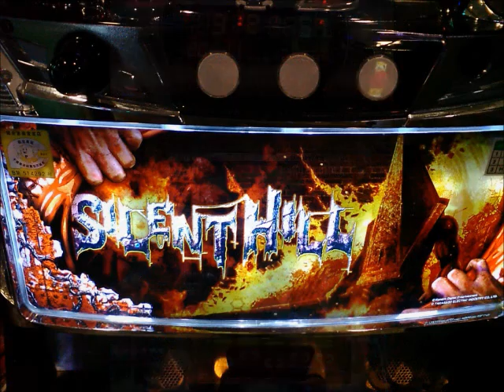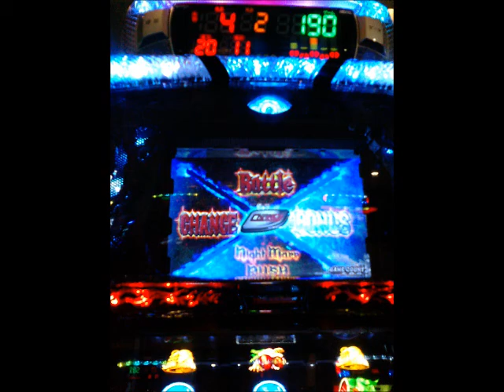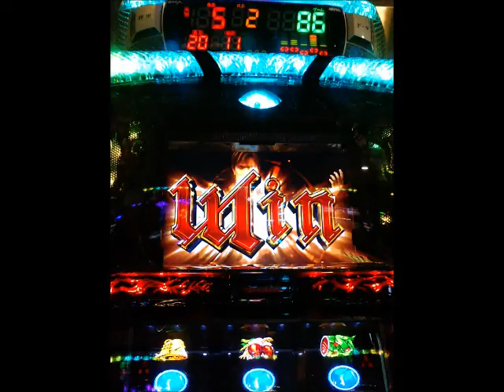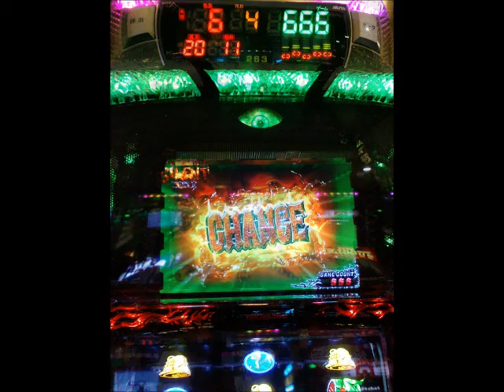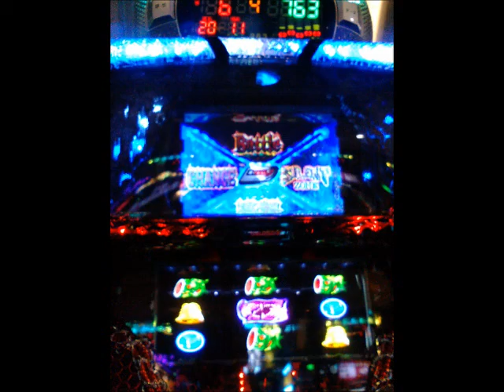２０１７、０９０９ ガチクズ爆走 サイレントヒル ▲1200G当たらず閉店クソ養分 *Brain Dance＋Snake In The Grass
２０１７、０９０９　ガチクズ爆走　サイレントヒル　▲1200G当たらず閉店クソ養分　ヽ(`Д´)ﾉ ｳﾜｧｧﾝ!!
*Brain Dance＋Snake In The Grass

夕方前、腹も減ってないのでガチクズ爆走満々で飯の前に買い物

ショボイ安物マウスの差込みUSBがどうにもこうにも接触不良で認識したりしなかったりで
中々野謙ポンコツ加減がひどくなってきたのでヨドバシへ買い物

ピンサロストリートは相変わらず呼び込みがクソうぜぇ
風俗の呼び込み以上にクソ不味いであろう飲食店のバカ店員が
道のど真ん中に何人も突っ立てて邪魔くせぇったらチーズ鱈！
歹ヒね!!!

さらに駅前はクッソ気持ち悪いほど暇人だらけー！
＼(ﾟoﾟ;)/ｳﾋｬｰ

ほどなく用事を済ませまたまたキンタマ安今井物を(σ´Д`)σ若ハゲッツ!!してガチクズ爆走

明後日の方向にガチクズ爆走８キロGOGO!!!
ε=ε=┏(；TдT）┛

京浜急行（京成線）の赤ーいＶＶＶＦインバーターの
踏み切り通過待ちを避けるルートもついに８３回目(≧д≦)

ほどなく到着、明るいけど１８：００ほどで週末だけど
いい加減クッソ出ねぇもんで

ガチクズ、貧乏人、依存症、ガチなまぽ、年金ジジイババアもまばら
ｗｗｗｗｗｗｗｗ
( ﾟёﾟ) ‹どんだけぇぇぇー！

とりあえず●１スロタシロすると今日は土曜の夕方なのに
お通夜の参列者がクソ少ねぇｗｗｗ

本当にクソ出ねぇ、遊べねぇことを如実に物語ってる伊藤
それでも来たからにか擦る
ヽ(`Д´)ﾉ ｳﾜｧｧﾝ!!

とりあえずTAKASAGOのクソ産廃
サイレントヒル

５１Ｇ捨てから

その２

１１３Ｇ、インチキチョンス
１２９Ｇ、インチキバトルご臨終
ヽ(`Д´)ﾉ ｳﾜｧｧﾝ!!

２５９Ｇ、インチキチョンス
２７４Ｇ、★かつとし！

うんこ即死ヽ(`Д´)ﾉ ｳﾜｧｧﾝ!!

続行、

１５９Ｇ、ビックリマーク!
９個ヽ(`Д´)ﾉ ｳﾜｧｧﾝ!!

１９０Ｇ、インチキバトル
１９４Ｇ、デカクソPUSH★かつとし！
ヽ(`Д´)ﾉ ｳﾜｧｧﾝ!!

うんこ即死、ヽ(`Д´)ﾉ ｳﾜｧｧﾝ!!

続行、

その３

５６Ｇ、( ﾟёﾟ) ‹おーれに任せろ！

（お前、ポンコツ丸出しじゃねぇかっ！ヽ(`Д´)ﾉ ｳﾜｧｧﾝ!!

６７Ｇ、インチキチョンス
７６Ｇ、とりあえず真っ赤になるヽ(`Д´)ﾉ ｳﾜｧｧﾝ!!
８６Ｇ、チャリオット★かつとし！

８７Ｇ、インチキＡＴ★直撃！ヽ(`Д´)ﾉ ｳﾜｧｧﾝ!!
で、ちょっとビックリトリス＼(ﾟoﾟ;)/ｳﾋｬｰ

ものすげぇ(*´Д`)ﾊｧﾊｧしなが消化するも
即死(´ε｀;)ヾ
ヽ(`Д´)ﾉ ｳﾜｧｧﾝ!!

続行、

１３１Ｇ、インチキチョンス
１４２Ｇ、珍しく★かつとし
ヽ(`Д´)ﾉ ｳﾜｧｧﾝ!!

ショボＢＩＧから２度目のチョンスは
気持ち悪い扉閉じるあっちぃ方がキタ！

人生を棒に振る魂の●一撃！
ガチクズ強打レバーオン！ヽ(`Д´)ﾉ ｳﾜｧｧﾝ!!

赤ーいのかよ、微妙(≧д≦)

左２個から右上がりと平行ダブルリーチヽ(`Д´)ﾉ ｳﾜｧｧﾝ!!

平行が来たらゲロアツ！ヽ(`Д´)ﾉ ｳﾜｧｧﾝ!!
（０Ｇに入るから

お約束の右上がりでした山下宮下ヽ(`Д´)ﾉ ｳﾜｧｧﾝ!!
ギアスなら脳汁ダダ漏れだけどね！
まったくさ！(`q' )
ｗｗｗ

とりあえず外れなかっただけ御の字

消化、

駆け抜け、即死(´ε｀;)ヾ
２５０枚っぽっちヽ(`Д´)ﾉ ｳﾜｧｧﾝ!!

TAKASAGOとハゲ店長はマジで震度計
ヽ(`Д´)ﾉ ｳﾜｧｧﾝ!!

その４

１８５Ｇ、インチキチョンス
１９８Ｇ、インチキバトルスルー
ヽ(`Д´)ﾉ ｳﾜｧｧﾝ!!

ついに来ました山下宮下
超絶！怒涛の無抽選！ヽ(`Д´)ﾉ ｳﾜｧｧﾝ!!

４５３Ｇ、インチキチョンスご臨終
ヽ(`Д´)ﾉ ｳﾜｧｧﾝ!!

６４５Ｇ、インチキ強チェ
６４６Ｇ、インチキバトルご臨終
ヽ(`Д´)ﾉ ｳﾜｧｧﾝ!!

６４９Ｇ、インチキチョンス
６６９Ｇ、インチキバトルご臨終
ヽ(`Д´)ﾉ ｳﾜｧｧﾝ!!

７６３Ｇ、インチキ強スイカ

最後のクソ嵌り

その５

８２７Ｇ、インチキ強チェ

８４０Ｇ、インチキチョンス
８５４Ｇ、インチキバトルご臨終
ヽ(`Д´)ﾉ ｳﾜｧｧﾝ!!

８６０Ｇ、ポンコツ登場ヽ(`Д´)ﾉ ｳﾜｧｧﾝ!!

８６５Ｇ、インチキチョンスご臨終
ヽ(`Д´)ﾉ ｳﾜｧｧﾝ!!

９３５Ｇ、インチキチョンスご臨終
ヽ(`Д´)ﾉ ｳﾜｧｧﾝ!!

１１２８Ｇ、インチキ強スイカ

１１３４Ｇ、インチキチョンス
１１４９Ｇ、インチキバトルご臨終
ヽ(`Д´)ﾉ ｳﾜｧｧﾝ!!

１２０８Ｇ、閉店１０分前

( ﾟёﾟ) ‹おせーし、無理だし
おこるでしかし！

TAKASAGOは潰れて
ハゲ店長はマジクソ('A`)ﾌｻﾞｹﾝﾅ
歹ヒね！歹ヒにさらせー!!!
ヤメ

１７００点で、リアルゴールド、うまい棒、電池！
余裕のマジクソゲロ養分
▲1500点相当

たられば、キチガイ２０なら
▲３０、０００点相当

狂ってる伊藤
腐ってる伊藤
キチガイ丸出しである！

まったくさ！(`q' )

パチンコ・パチスロ依存症は誰にでも起こりうる問題です！

つづく、、、

毎回、毎回、５００点、１０００点、２０００点、３０００点って
気軽にクソ養分になってるけど

これ、キチガイ２０換算なら

５００ ⇒１万円
１０００ ⇒２万円
２０００ ⇒４万円
３０００ ⇒６万円

だからね！？

狂ってるよ、ほんと

こんなインチキ産廃遊戯に

１万、２万、、、果ては４万、５万、６万突っ込んで
吸い込まれるとか

いくら金があっても足りねぇっつーの
┓(´д`)┏

５スロでも無理だわ
┓(´д`)┏

マジクソ('A`)ﾌｻﾞｹﾝﾅ
歹ヒね！

まったくさ！(`q' )

ＰＳ、

ボッタ店はぶっ潰れて無くなれ！とまでは言わないけど、、、

せめて、低餓死増やして、台間間引いて
快適なボッタ空間を提供してほしいわ

それぐらいやってもいんじゃねーの？

思うわ、ほんと

┓(´д`)┏

ボッタパチ屋で何が●一番気持ち悪いって

よその乞食と袖すり合うのがとにかく気持ち悪いんだよ

マジで

┓(´д`)┏

つづく、、、

１０００点、２０００点、３０００点負けたー！
ヽ(`Д´)ノ ウワァァン!!

この世の終わりだぁー！

っつー時のテーマ曲♪

この曲は、ＭＥＴＡＬ言うより
ＨａｒｄROCK

簡単なＲＩＦＦながら響きがカッコよくて
歌って弾いてたゲーリーも
ものすげぇカッコよっかった
☆＼('q' )／

つーか、
お好み焼き屋おじさんは
マジクソすげぇな！

まったくさ！(`q' )